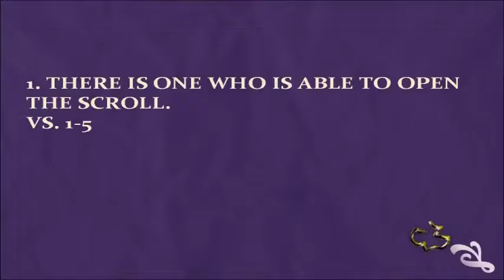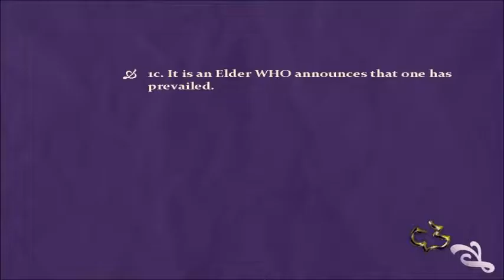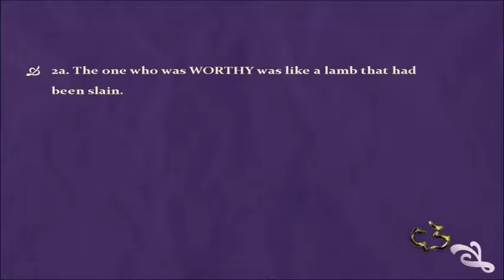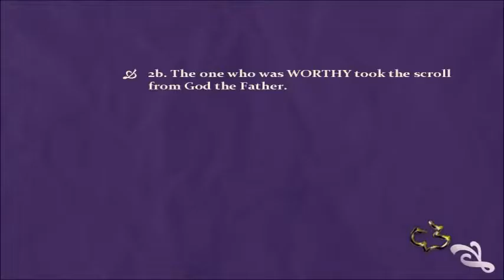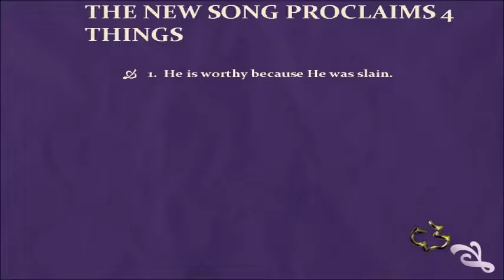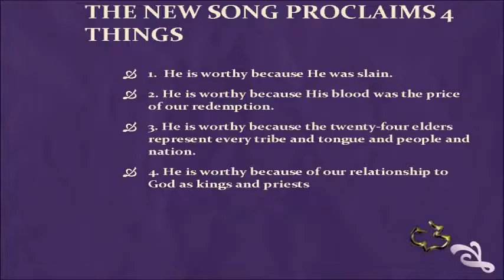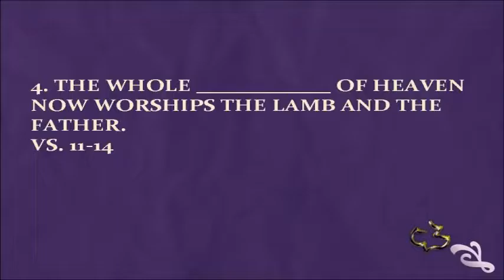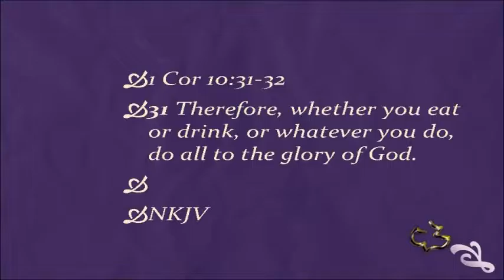New Testament - REVELATION 5:1-14 - (Lamb is Worthy)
New Testament - REVELATION 5:1-14 - (Lamb is Worthy) - CC Windward - Pastor Tim

New Testament - REVELATION 5:1-14 - (Lamb is Worthy) - Calvary Chapel Windward - OAHU, HAWAII - Pastor Tim Newman - From Local Olelo / Oceanic / Time Warner Cable show "A View from Calvary" - Episode # 197: - Original Air Date: 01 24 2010 A.D.

Revelation 5:1-14
“The Lamb is Worthy”
1. There is one WHO is able to open the scroll.
Vs. 1-5
1a. It is God the Father WHO is seen holding the scroll.
All of the authority and sovereignty of the heavenly Father is behind the
simple statement "in the right hand of Him who sat on the throne."
1b. It is a strong angel that asks WHO is worthy.
A Roman law required that a will was to be sealed seven times.
In Daniel 12:4 we read that Daniel was instructed to "shut up the words, and
seal the book until the time of the end."
1c. It is an Elder WHO announces that one has prevailed.
Notice the titles given to the one who is worthy.
He is the Lion of the tribe of Judah
This title goes back to Genesis 49:8-10 when Jacob is prophesying over
his sons.

 The "Root of David" is a reference to Isaiah 11:1-2:
2. The one who is WORTHY is the Lamb.
Vs. 6-7
2a. The one who was WORTHY was like a lamb that had
been slain.
His condition ("as though it had been slain").
The Greek verb is in the perfect tense, indicating a past event with results that
continue into the present.
When John the Baptist introduced Jesus, he said:
"Behold! The Lamb of God who takes away the sin of the world!" (John 1:29).
Notice that John combines the two primary missions of Jesus 1st and 2nd coming.
He came the first time as the Lamb of God.
He will come the second time as the Lion of the tribe of Judah.
2b. The one who was WORTHY took the scroll from God the Father.
3. The one who is worthy is WORSHIPED with a New Song.
Vs. 8-10
3a. The NEW SONG is sung by all those around the throne.
Anyone notice who are playing the harps?
Psalm 33:2-3; Psalm 98:5; Psalm 147:7
3b. The NEW SONG confirms the Lamb as worthy.
What is the "new song"?
The Greek word used here for "new" does not mean new from the standpoint of
time, but new in quality,fresh, unique.
Psalm 33:3; Psalm 96:1; Psalm 98:1; Psalm 144:9, Psalm 149:1
What the new song proclaims;
The New Song proclaims 4 things
1. He is worthy because He was slain.
Isaiah 53 1 Peter 3:18-19
2. He is worthy because His blood was the price of our redemption.
1 Corinthians 6:19-20; 1 Peter 1:18-19
3. He is worthy because the twenty-four elders represent every tribe and tongue
and people and nation.
Matthew 28:19 Revelation 14:6
4. He is worthy because of our relationship to God as kings and priests
Revelation 1:6
There is a textual issue that needs to be considered.
In our NKJV we have just read clearly that the elders are singing of their
redemption.
In the New American Standard or New International Version they are singing of
someone else.
4. The WHOLE ______________ of heaven now worship the Lamb and the Father.
Vs. 11-14
4a. All of heaven worship the Lamb.

Rom 8:19-23
4b. All of heaven worship with true adoration.
The content of this adoration contains seven characteristics.
-power, riches, wisdom, strength, honor, glory, and blessing-
4c. All of heaven worship the Father.
They declare blessing and honor and glory and power to God the Father, who
sits on the throne. 1 Cor 10:31-32